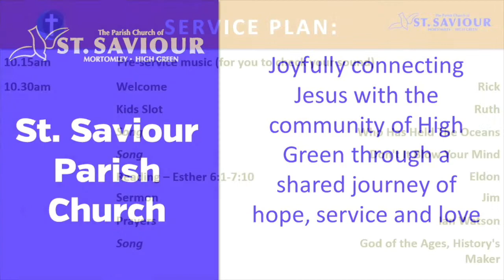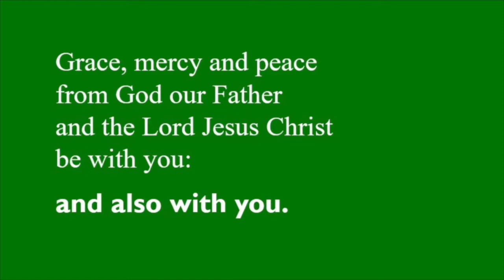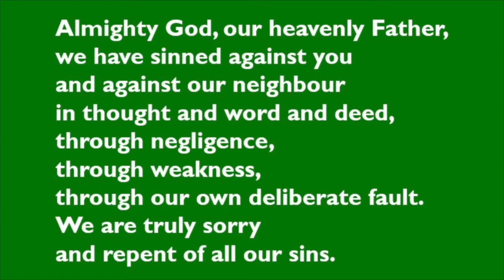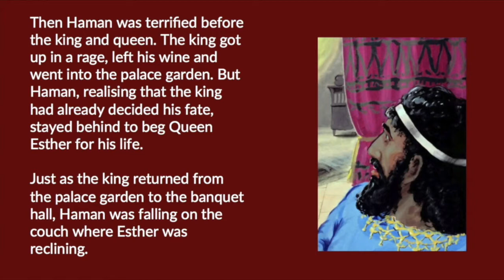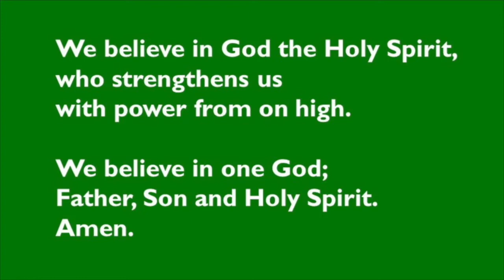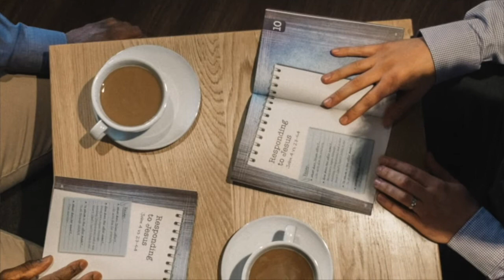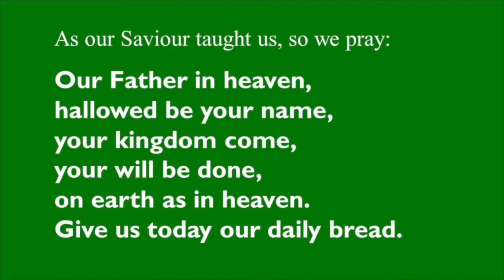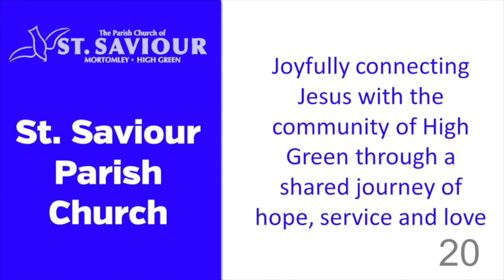St John's Morning Worship, Sunday 30th August 2020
Join us for our service of Online Morning Worship as we continue in our Summer Sermon Series - 'The Hidden God' - in the book of Esther.

This service includes: Prayers, Sung Worship, Liturgy, Bible Reading & Sermon.

All music is used with the permissions covered by our PRS and CCLI licences.